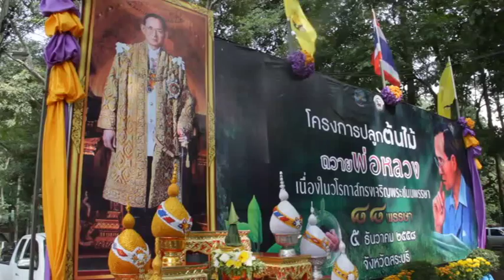06 12 2558 จังหวัดสระบุรีร่วมใจปลูกต้นไม้ถวายพ่อหลวง เพื่อเฉลิมพระเกียรติพระบาทสมเด็จพระเจ้าอยู่หัว